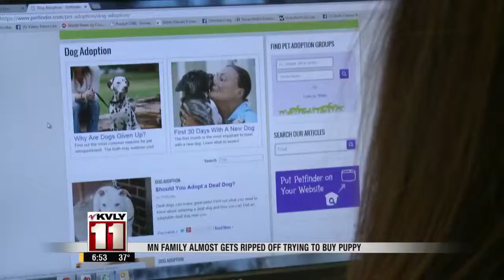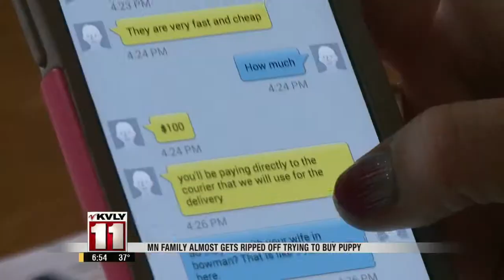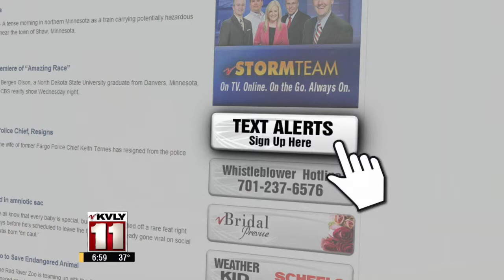Tuesday Morning Newscast – April 7